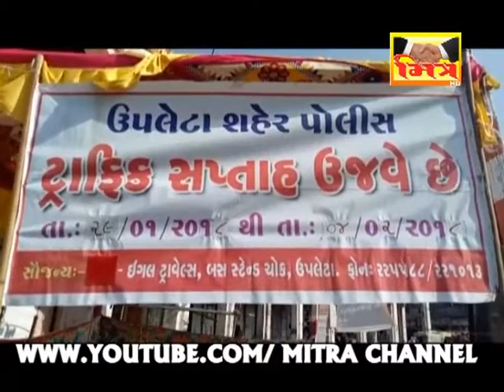TRAFFIC SAPTAH _ UPLETA || MITRA CHANNEL